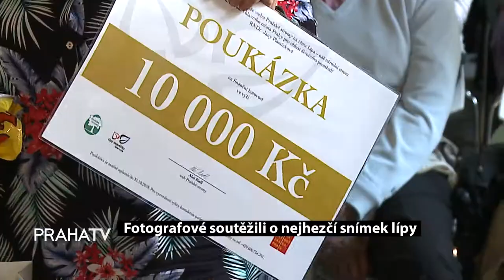Fotografové soutěžili o nejhezčí snímek lípy